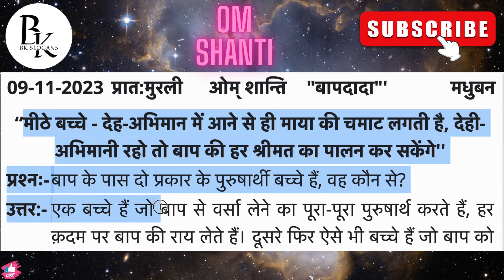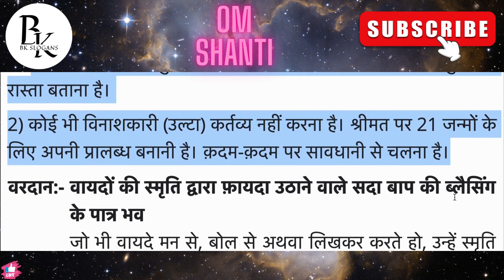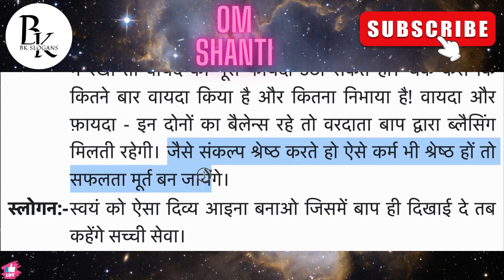आज की मुरली 09/11/2023 | Aaj ki Murli | 09 November 2023 | Daily Murli | Today murli |aaj ki murali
1. aaj ki murali
2. aaj ki murli
3. aaj ki murali
4. आज की मुरली
5. om shanti murli today
6. brahma kumaris murli today
7. om shanti aaj ki murali
8. aaj ki murali om shanti
9. murali
10. om shanti murli
11. aaj ki murli brahma kumaris
12. murli today
13. aaj ka murli
14. bk murli today
15. murali aaj ki
16. om shanti murali
17. aaj ka murali
18. b k murli today
19. om shanti song
20. aaj ki murali madhuban
21.aaj ki murali sunaeye
22. aaj ki murli madhuban se
23. aj ki murali
24. aj ki murli
25. murali murali
26. murli aaj ki
27. today murli
28. ओम शांति मुरली
29. aaj ki murli shiv baba
30. aaj ki murli song
31. bk murli
32. bk murli today in hindi
33. gyanmoti aaj ki murli
34. madhuban ki murli
35. murli bk today
36. murli today hindi
37. om shanti aaj ki murli
38. shiv baba murli
39. आज का मुरली
40. आज के मुरली
41. aaj ki murali vijay bhai
42. aaj ki murli bk usha didi
43. aaj ki murli om shanti
44. aaj ki murli usha didi
45. ajj ki murali
46. bk hindi murli today
47. brahmakumari murli
48. murali brahmakumari today
49. murali today
50. murli shiv baba today
relationship happy patience shivani sarita powerful Rajyoga Meditation Dr Sachin RajuBhai BkRahul GamdeviBk Narayan Reiki Satsang-Parivar Om-Shanti Retreat Centre Well being Aaj ki murli jan murli# Feb murli#march murli#murli questions and answers murli prashn#murli prshnottar#prshnootar#मुरली से प्रश्न#मुरली प्रश्नोत्तरी#spark book bkdrluha peaceofmind tv#awakening#Madhuban live murli#amritvela#अमरतवेलाअमृतवेला numaashaam नुमाशाम लिवयोगा bksongs godly experience#modiji at shantivan#modi ji in Brahmakumaris bollywood actor with Brahma kumaris#yoga ki asaan vidhi#sahaj yoga#meditation#नुमाशम नुमाशाम numasham paramdham commentary#live Murli madhuban#live meditation#live yog char dham#char dham yog#panch swaroop yog# drill#dril#avyakt murali#avyakt Murali#orc murli#gujrati murli#assamese baba#mamma#baba video#mamma video#sakar murli#mamma ki kahani#prakashmani dadi#ratnmohini dadi#guljar dadi#manmohini didi#aadi ratn#advance party#yog bhatti#tapasya#online murli#rajyoga#medition course#seven days course# Madhuban bhatti#sparc wing#securitywing#woman wing#baba geet#yog ke geet#best Meditation song# Shivani didi commentary emotional intelligence#secret of life# life death life after death# vinaash#vinash#flood#earthquake#good news#madhuban news#suraj Bhai class#sachin Bhai nayi class#BKpanipat#BKsONIPAT#BKAMBALA#BKJALANDHAR#BKkanpur#bklucknow#bk agra#bk delhi#bk mumbai#bk guwahati#bknepal#nepali murli#bhog sandesh#viral videos#viralshorts#bkgirish bhai#gyan sarovar#mountabu#peacepark#museum#murali se kahaniya#murli stories#brahmakumri kaun hai#introduction of brahmakumaris#bhog lmurli#avyakt baapdada#babamilan#mafhuban news#samasya vidhi#amritvela#amritvelayog#murli chart#yog chart#अमृत्वेला अमृतवेला अमृतवेला योग#बाबा की कुटियाबाबा का कमराहिस्ट्री हाल#शांति स्तम्भ